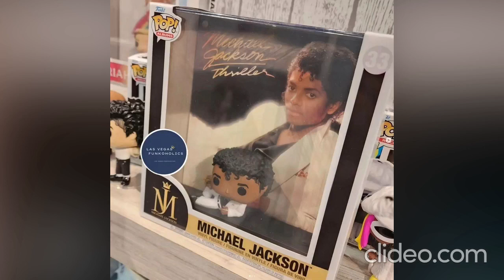NEW Michael Jackson Funko POP! Coming Soon